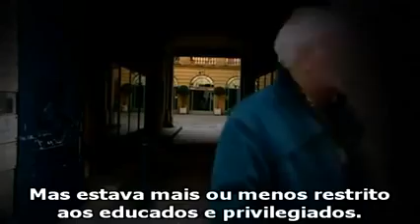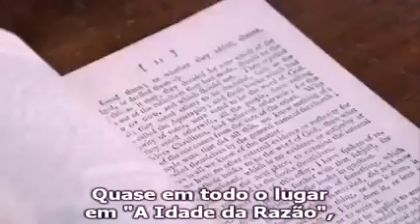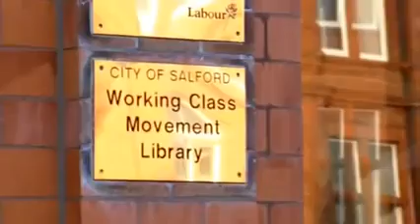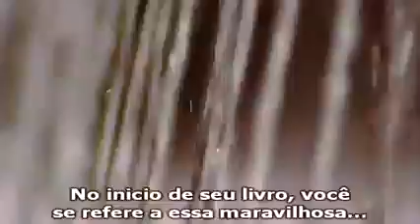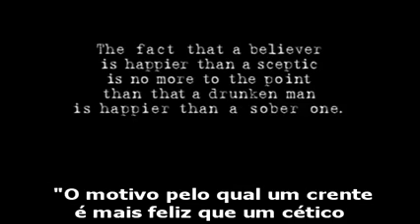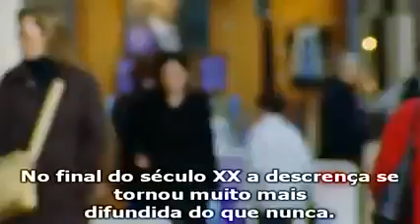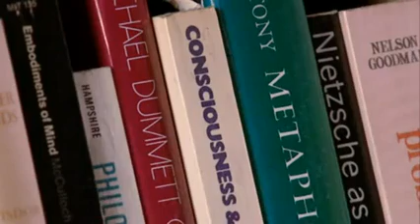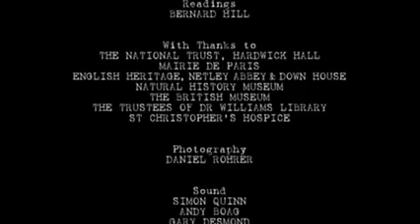Ateísmo A Breve História da Descrença - 03 A Hora Final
Reprodução sem fins de monetização de documentário dividido em 3 episódios produzido pela BBC, escrito e apresentado por Jonathan Miller.
Nessa série ele nos mostra os primeiros ateus e pensadores, que mesmo muitos pagando com suas próprias vidas, ousaram não acreditar em deus e dizer por quê.
O que esses brilhantes e corajosos descrentes enfrentaram não foi à ira divina, mas sim os imperadores, reis, ditadores, líderes religiosos e suas igrejas, que temiam suas idéias, pois elas poderiam ser perigosas, para eles se manterem no poder.

Prestigie os autores, produtores, colaboradores e apoiadores desta obra audiovisual de relevância internacional.